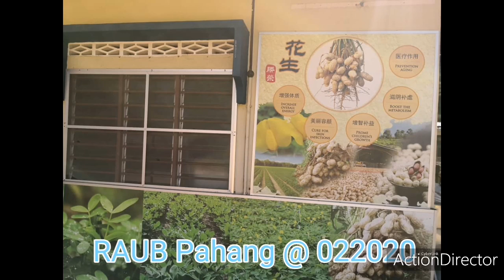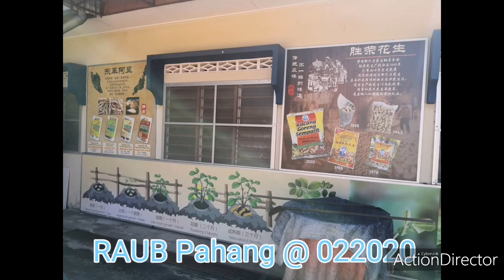RAUB Pahang Video Album @Feb 2020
From Cameron to Raub ( the 'peanut' Town in Pahang )

Photos: Janet Liu, Florence Lim & Yee Fah Lee